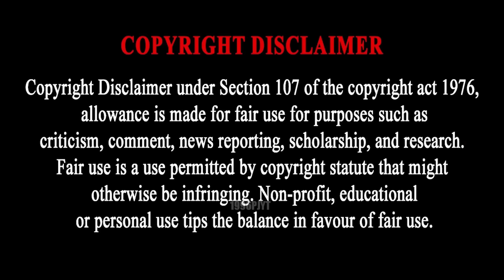Shinchan Doraemon Fight For Mini Car Monster truck Franklin GTA V